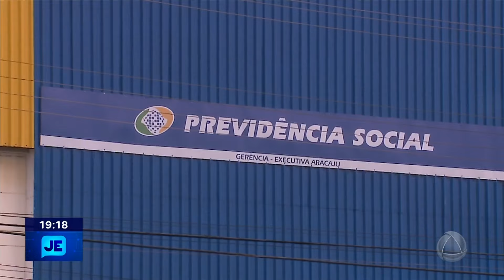O INSS ENCERROU O PROJETO PILOTO ATESTMED, UMA PARCERIA COM OS CORREIOS